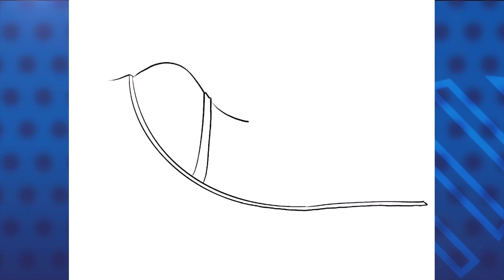Caricatura animada de PxMolina: ¿Quién cuida a los cuidadores?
Te presentamos la caricatura animada y comentada de PxMolina, titulada: ¿Quién cuida a los ciudadores?